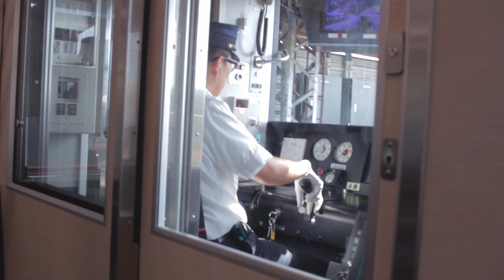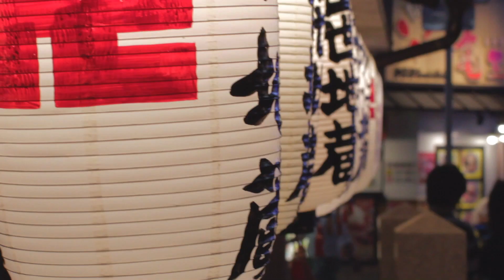ESKAPI ep. 18 / Japan Summer 2018 pt. 2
Hot summer in Japan

Music /
Winter Blossom - Cora Zea